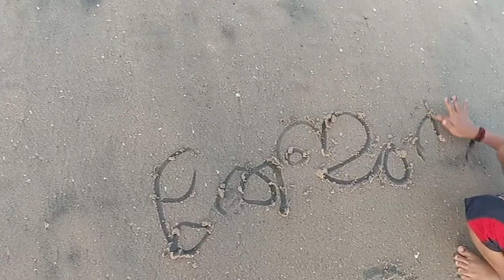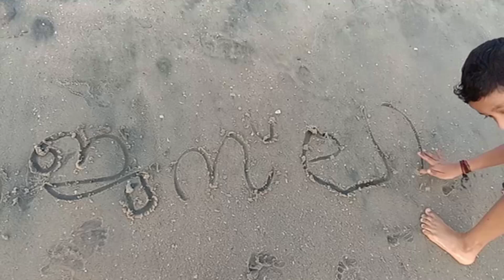സന്തോഷകരമായ ജന്മദിനം സമ്മാനിച്ചതിന് പ്രപഞ്ച ശക്തിയോട് ഒത്തിരി നന്ദി 🥰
സന്തോഷകരമായ ജന്മദിനത്തിന് പ്രപഞ്ച ശക്തിയോട് ഒത്തിരി നന്ദി 🥰

Hii dears,

ഇന്നെൻ്റെ ജന്മ ദിനമാണ്. ഞങ്ങൾ ബീച്ചിൽ പോയപ്പോൾ എടുത്ത വീഡിയോ ആണിത്...